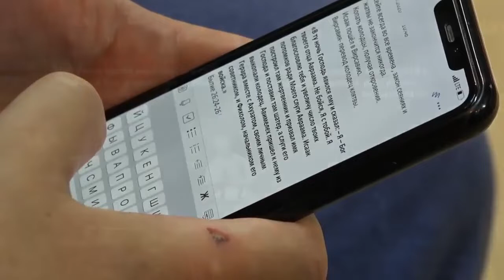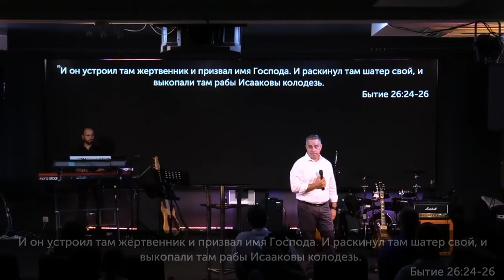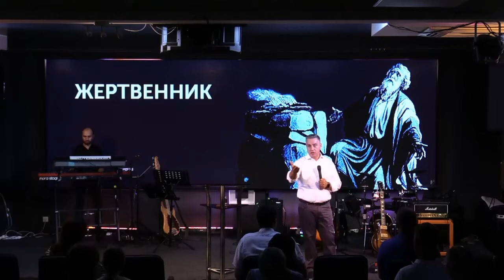ЖЕРТВЕННИК. «Послание из Ковчега» от 13.09.2020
В своей проповеди Олег Булкин продолжает говорить о том, как проходить кризис.

Кризисы будут сопровождать нас на протяжении всей земной жизни, но есть Тот, Кто помогает нам справиться с этими кризисами. А в Библии есть множество подсказок, как проходить эти кризисы. В качестве примера пастор Олег приводит жизнь Исаака.

Бытие 26:24-26: «И в ту ночь явился ему Господь и сказал: Я Бог Авраама, отца твоего; не бойся, ибо Я с тобою; и благословлю тебя и умножу потомство твое, ради Авраама, раба Моего. И он устроил там жертвенник и призвал имя Господа. И раскинул там шатер свой, и выкопали там рабы Исааковы колодезь. Пришел к нему из Герара Авимелех и Ахузаф, друг его, и Фихол, военачальник его».

Помимо сеяния и копания колодцев, Исаак строил жертвенник. Цель жертвенника – приносить жертву Богу. Помимо этого, жертвенник – место, где Бог открывался, освящал, говорил с человеком, и местом, где являлась Его слава. Сегодня жертвенник есть в духовном плане, и им является наше сердце, где мы должны приносить жертвы.